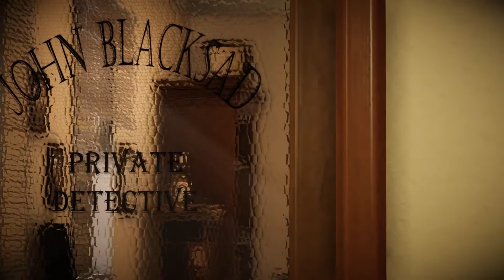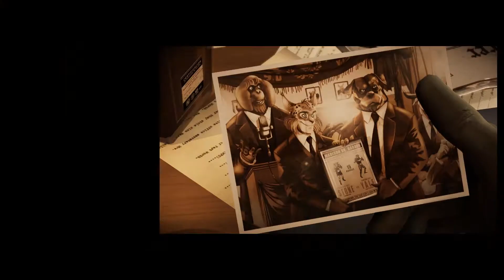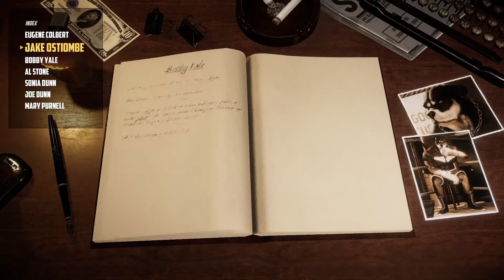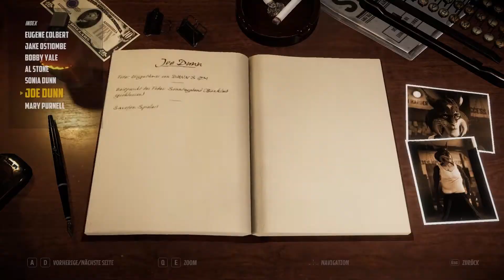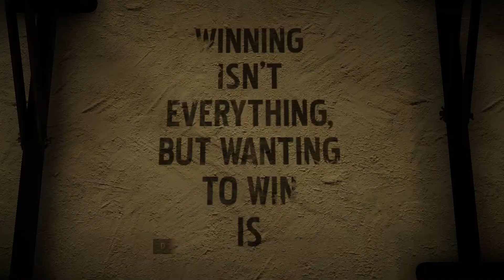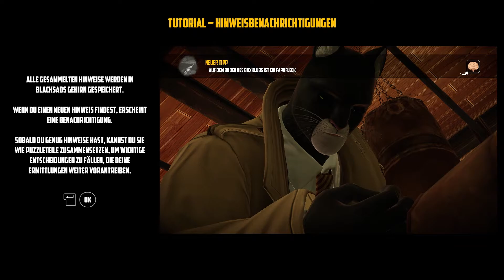Blacksad - Ep. 1 - Der verschwundene Boxer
Spielbeschreibung: "Ein düsterer Korruptionsskandal im Herzen der Unterwelt von New York ein Fall für den charismatischen Detektiv John Blacksad

New York in den Fünfzigerjahren: Joe Dunn, Besitzer eines Boxklubs, wird tot aufgefunden.
Und Bobby Yale, ein aufsteigender Stern am Boxhimmel, der eigentlich für den wichtigsten Kampf seiner Karriere in den Ring steigen sollte, verschwindet unter mysteriösen Umständen.
Sonia Dunn, Joes Tochter, übernimmt den Klub und muss sich um dessen schwierige finanzielle Situation kümmern. Sie heuert den Privatdetektiv John Blacksad an, um Yales Verschwinden zu untersuchen. Dieser unheimliche Fall wird unseren Ermittler in die dunkelsten und trostlosesten Ecken von New York führen.
Mit seinen anthropomorphen Charakteren und seinem unglaublichen 50er-Jahre-Flair verspricht BLACKSAD: Under the Skin die beklemmend düstere Spannung eines Detektivromans, genau wie die die gleichnamige Comicserie.
Es liegt ganz bei Ihnen, wie Sie die Ermittlungen angehen. Nutzen Sie Ihre Katzensinne, wenn Sie sich auf die Jagd nach neuen Hinweisen begeben. Treffen Sie für Blacksad Entscheidungen und beeinflussen Sie den Ausgang des Falles."

Entwickler: Pendulo Studios, YS Interactive
Publisher:  Microids